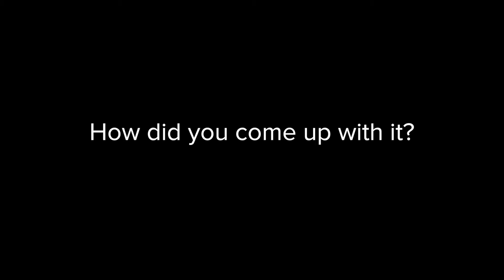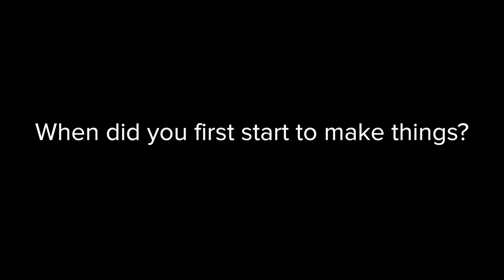Co-lab Presents: Innovators - Trey Bagley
Trey Bagley talks about his project at the Co-lab: CRYPTEX and what it means to be an innovator at Duke University.